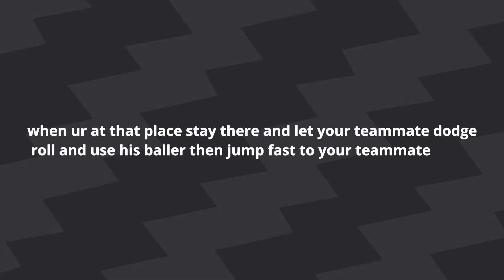[Splatoon 2] New Cool Blackbelly Skatepark Glitch!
Splatoon 2 glitch videos!